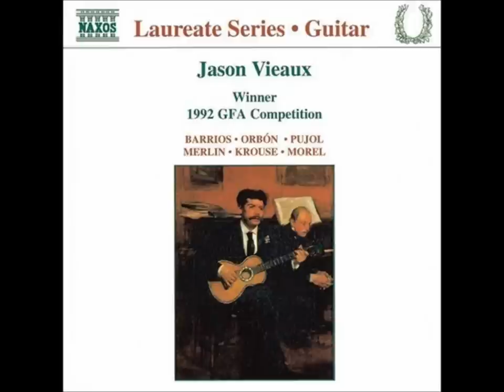Jason Vieaux: Suite del Recuerdo - Carnavalito